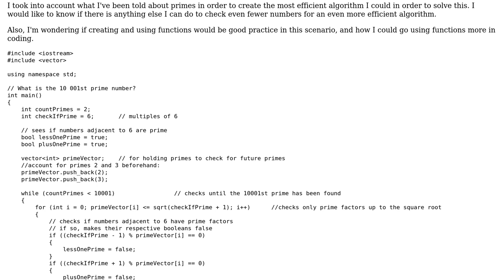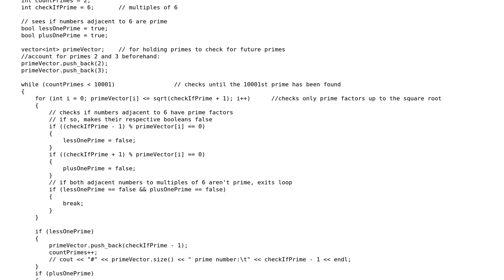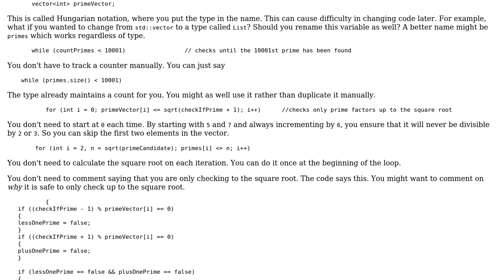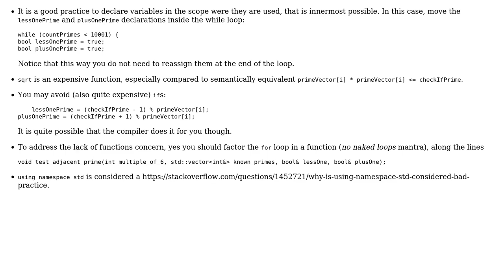Project Euler # 7 in C++ (2 Solutions!!)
Project Euler # 7 in C++

With thanks & praise to God, and with thanks to the many people who have made this project possible! | Content (except music & images) licensed under CC BY-SA | Music | Images & others | With thanks to user vnp user mdfst13 user Gandhichainz and the Stack Exchange Network Trademarks are property of their respective owners. You are responsible for your own actions.